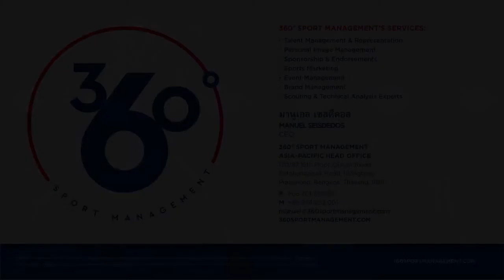Adrián Pazó 2017